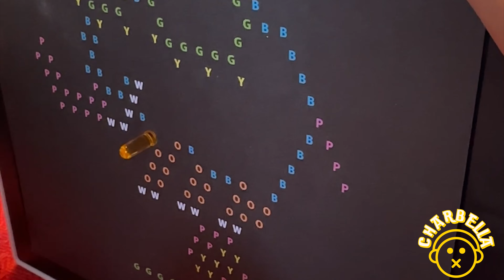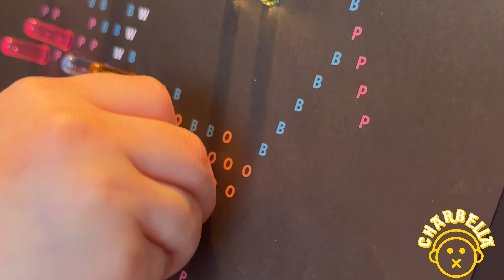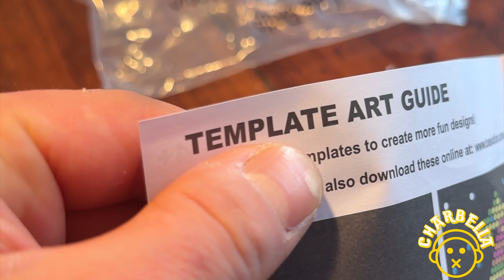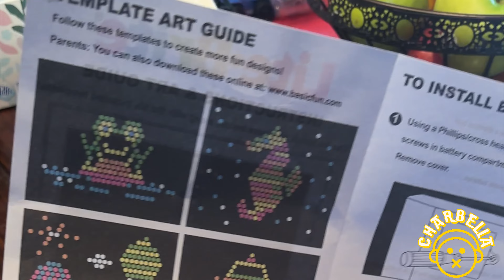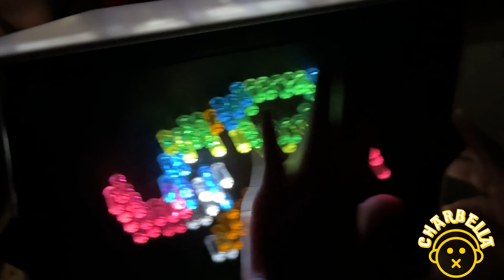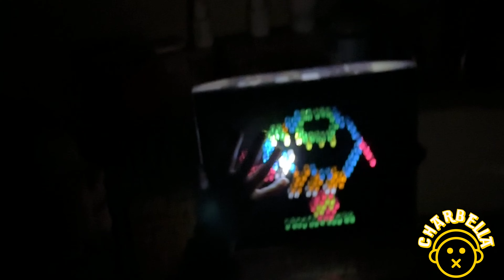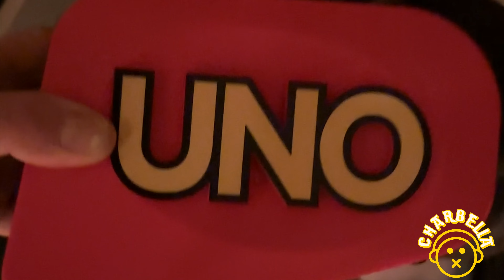The TOOTH Fairy Visits and Uno Game night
The  TOOTH Fairy Visits and Uno Game night is so exciting! We have a long video and a long day planned. Mia has a tooth that needs to be taken out. The Tooth Fairy is waiting to come to our house! She has Uno tooth taken out by the dentist. Charlie and daddy play in the waiting room while we wait for Mia Bella.